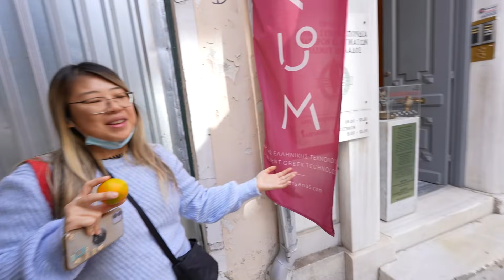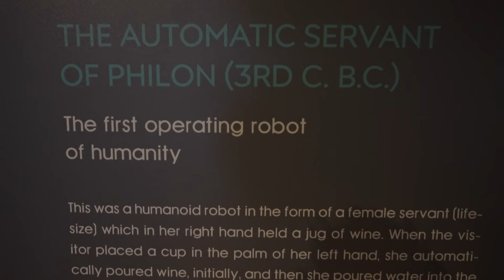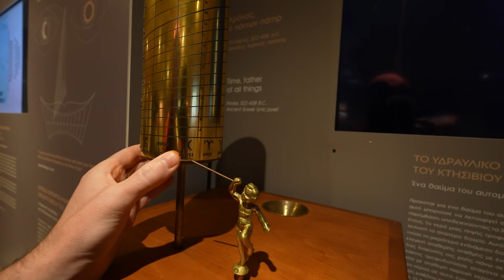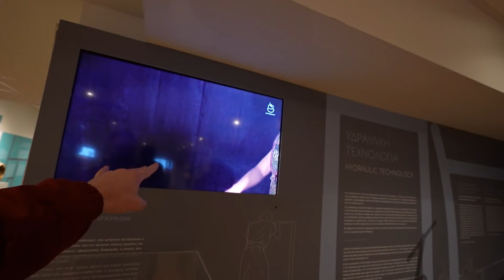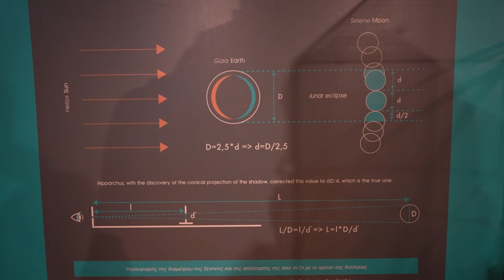First impressions of Athens, Greece during COVID pandemic 🇬🇷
Our first time in Greece! What is there to do here? Are places open for un-vaccinated tourists? What are the COVID restrictions for foreigners? Is Greece worth visiting during the pandemic? Watch our vlog to find out!

We had a great time on our first day, discovering lots of markets as well as an incredible museum. The history and the food of Greece make it a must visit!

TIMESTAMPS:
00:00 - Museum of Ancient Greek Technology (MUST VISIT!)
7:00 - Market hunt (best olives ever)
13:00 - Honest guy didn't rip me off
18:04 - Feta cheese is the best cheese in the world?
20:35 - First look at the acropolis (WOW!)